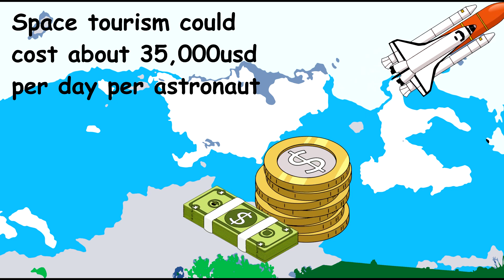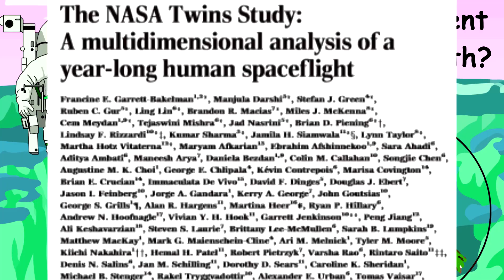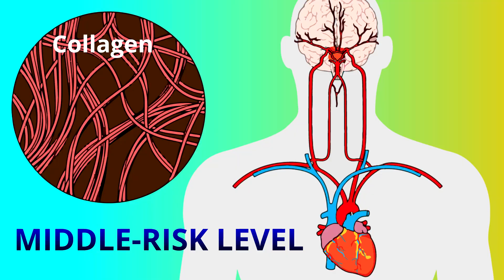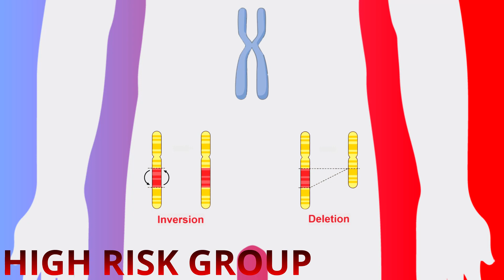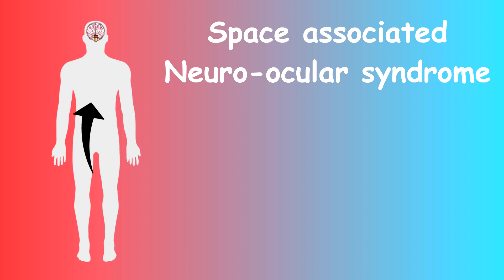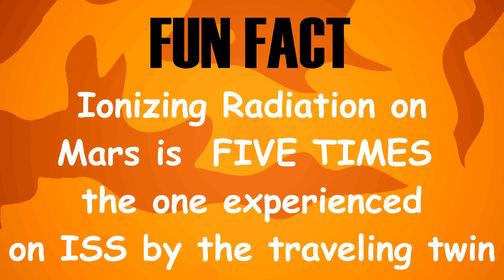Health risks of space travel (2019) | Dangers of space travel | What space does to the body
Space exploration is accompanied by manifold health hazards such as DNA damage neuro ocular syndrome. Today marks the 50 years anniversary of the first moon landing by NASA, so I will dedicate this video to a recent scientific discovery on the health consequences of the space environment.

Don't forget to drop your questions and comments in the comment section.

Animation and Video editing: Da Vinci Resolve.
Vector Images: Adobe illustrator and Mind the graph.
Figure created in the Mind the Graph platform, available Figures were remixed, transformed, and built upon the material.